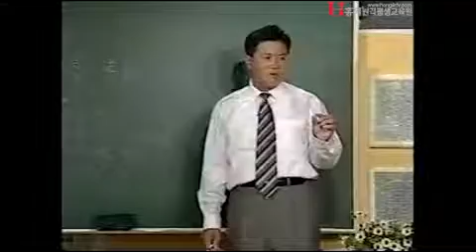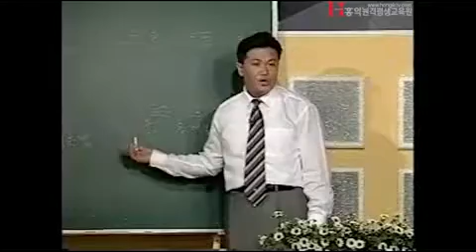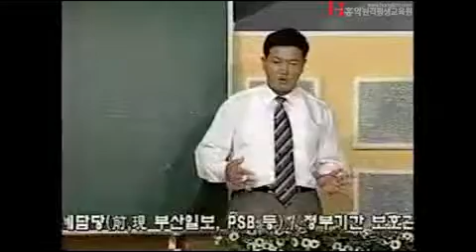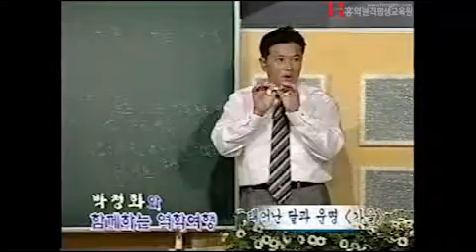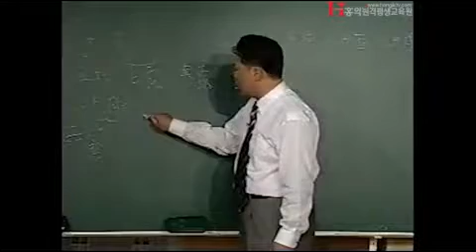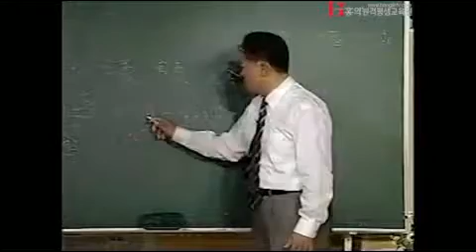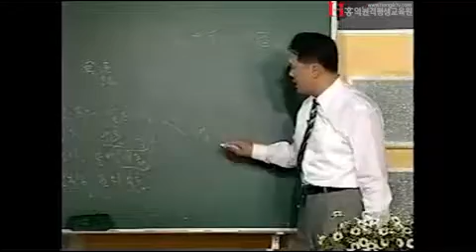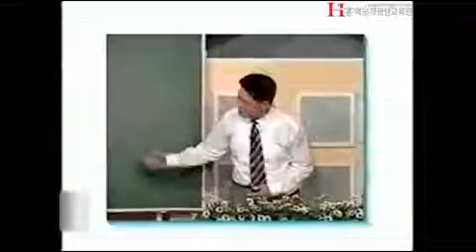[홍익TV] 박청화와 함께하는 역학여행 시즌 2 - 36강 - 태어난 달과 운명 - 가을 2